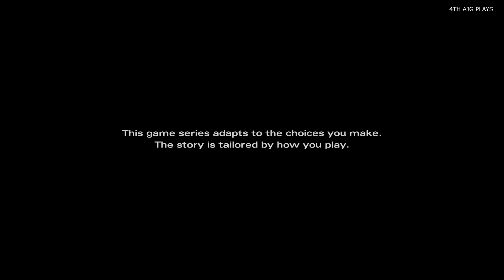The Walking Dead: Michonne - A Telltale Miniseries Episode 1 - Part 1 (Remember Me) Walkthrough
Players will discover what took Michonne away from Rick, Ezekiel, and the rest of her trusted group… and what brought her back.